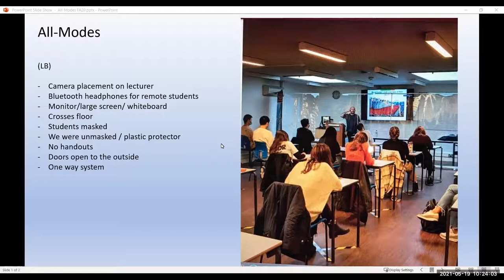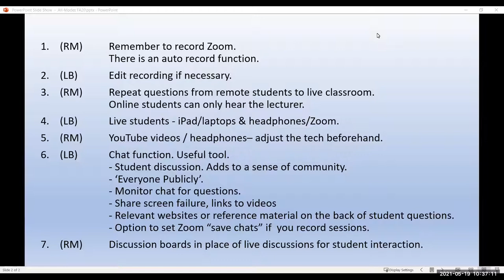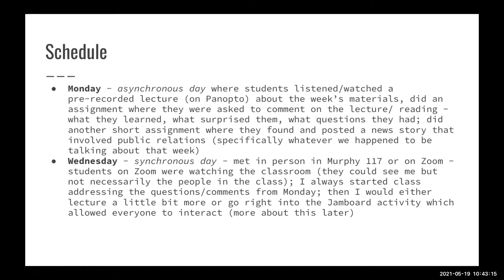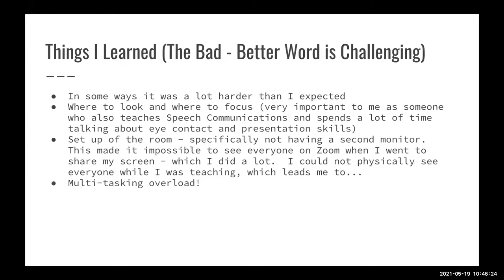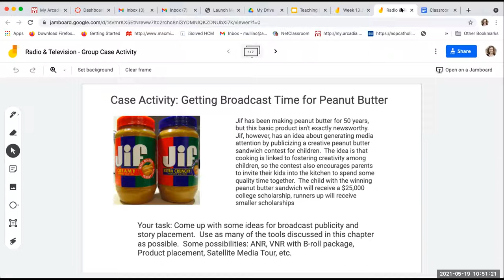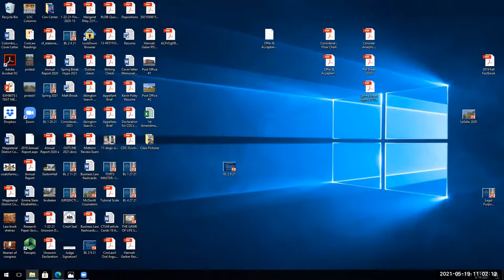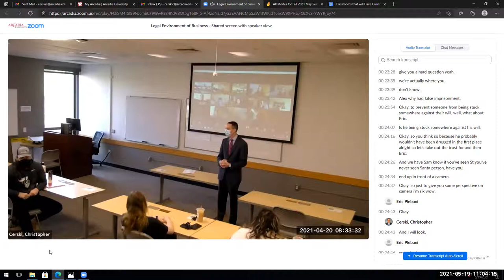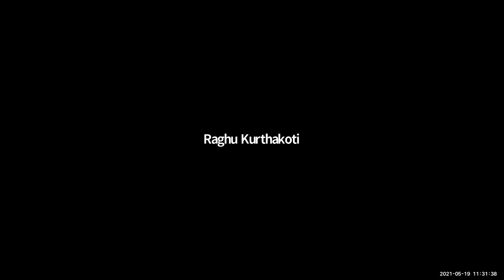What's Next for All Modes?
What's Next for All Modes?: Celebrating Spring Successes & Planning for a More F2F Fall Session.

Including "State of Simultaneous F2F/Remote Pedagogies: 4 Case Studies"
"Louise Burns (TCGS London)
"Chris Mullin (Media and Communications)
"Richard Maguire (TCGS London)
"Chris Cerski (Historical and Political Studies)